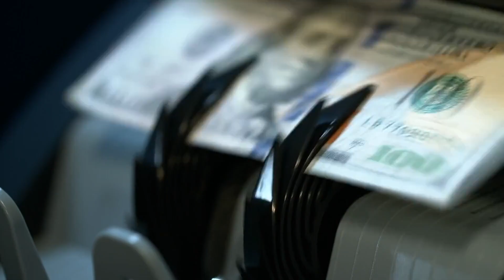7 Best European Countries to Retire in for Low Taxes 2024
7 Best European Countries to Retire in for Low Taxes 2024 | Best European countries to retire

✅Are you dreaming of a peaceful retirement in Europe without the burden of high taxes? In our latest video, we unveil the **7 Best European Countries to Retire in for Low Taxes in 2024**! Discover which countries offer the best tax benefits, stunning landscapes, rich cultures, and vibrant communities that make them ideal for retirees looking to stretch their savings.

Join us as we explore these fantastic destinations that not only boast low tax rates but also provide a high quality of life, excellent healthcare, and a welcoming environment for expats. Whether you prefer a beachside getaway or a charming countryside retreat, we've got you covered!

In this video, you'll learn about:
- The top 7 European countries with the best tax advantages for retirees.
- The unique features and lifestyle benefits of each country.
- Tips on how to navigate the residency requirements and tax regulations.

Don’t miss out on this essential guide to making your retirement dreams a reality!

✅𝐀𝐁𝐎𝐔𝐓 𝐏𝐀𝐑𝐅𝐀𝐈𝐓 𝐖𝐎𝐑𝐋𝐃 𝐓𝐎𝐔𝐑--
Our YouTube channel dedicated to finding the best places to live, retire, and invest in property! Our goal is to help you make informed decisions about where to call home or invest your money.
Our video's will provide you with valuable insights on each location, including information on the cost of living, climate, healthcare, entertainment, and more. Whether you're a retiree looking for a peaceful and affordable community, a young family searching for a vibrant and family-friendly neighborhood, our channel has something for everyone.